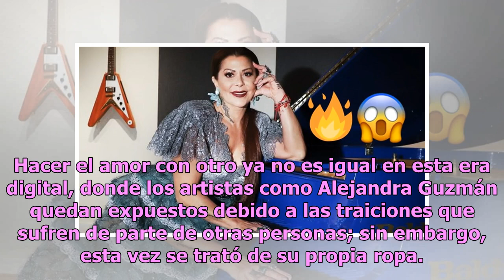Alejandra Guzmán tiene problemas con vestuario y termina enseñando los senos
Hacer el amor con otro ya no es igual en esta era digital, donde los artistas como Alejandra Guzmán quedan expuestos debido a las traiciones que sufren de parte de otras personas; sin embargo, esta vez se trató de su propia ropa. La revista de espectáculos TVNotas se dio a la tarea de mostrar una fo...